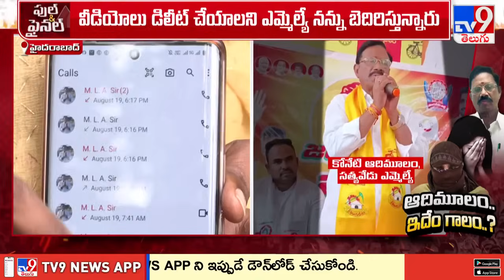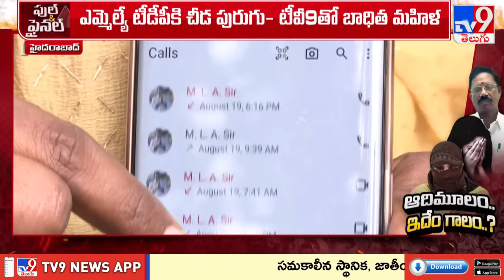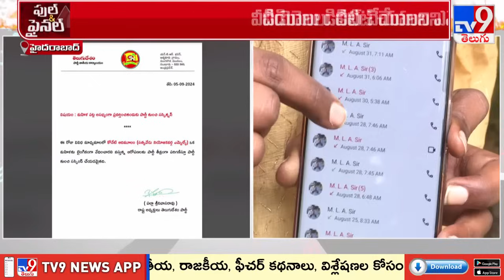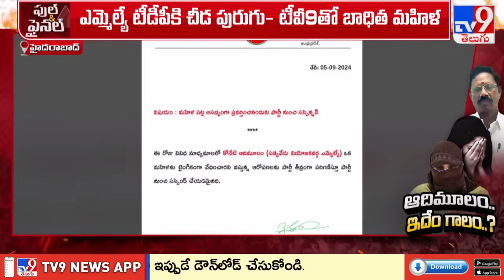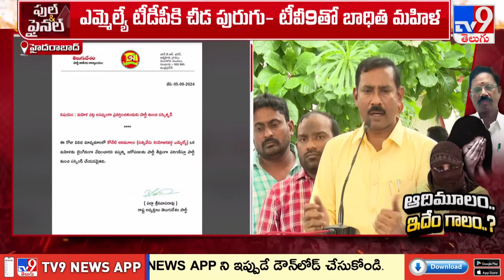ఆదిమూలం.. ఇదేం గాలం..? | TDP MLA Koneti Adimulam Issue - TV9